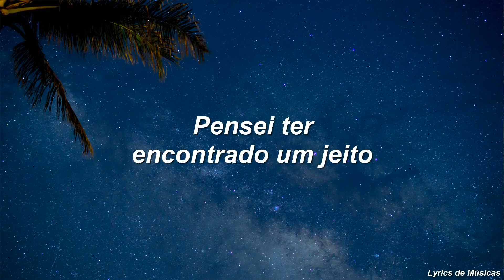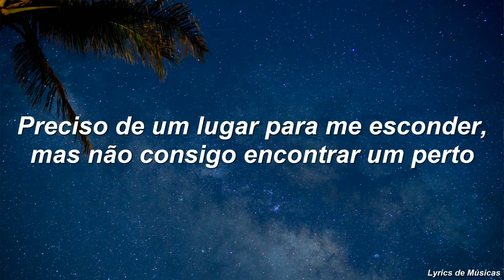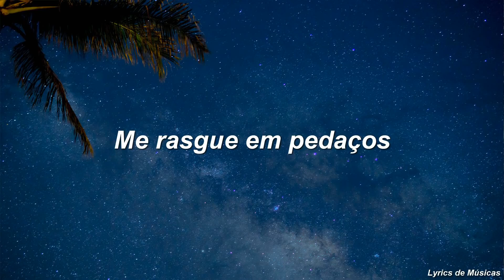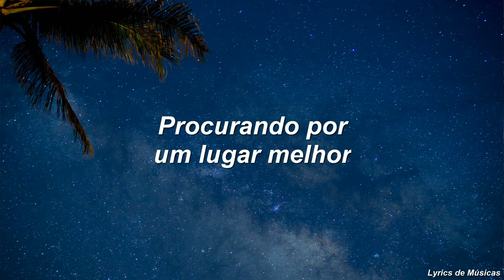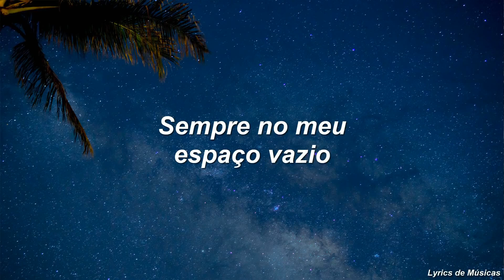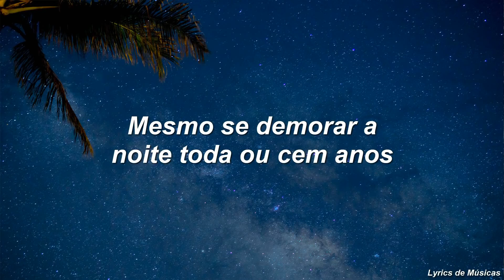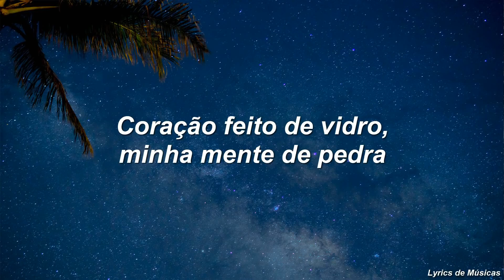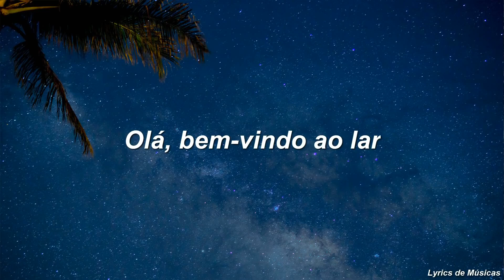Lovely (Billie Eillish e Khalid) Tradução